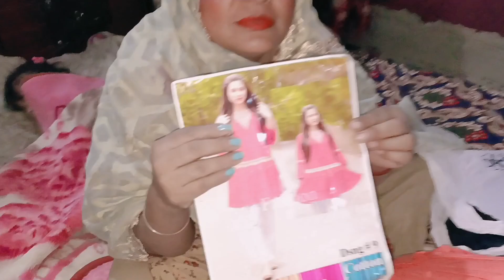Easter ki shopping saniavlog